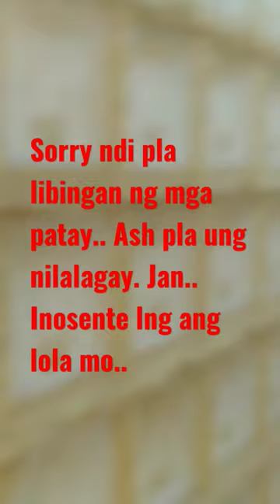ganito pla ang libingan ng mahal nila sa buhay..kini cremate..